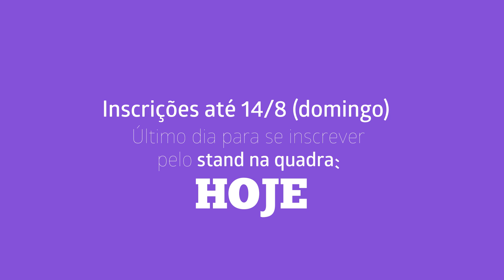Processo Seletivo l ESPM Social 2016.2 l Segunda Chamada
Saiba mais sobre a Social e suas áreas de atuação pelo site: espmsocial.org